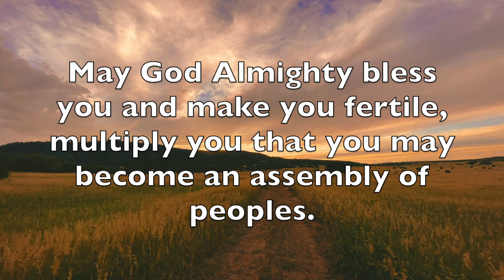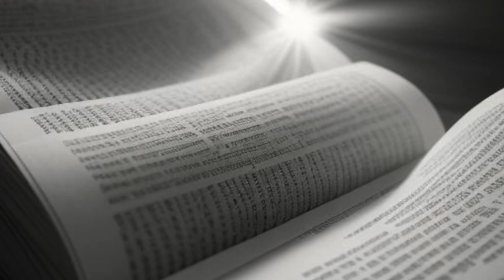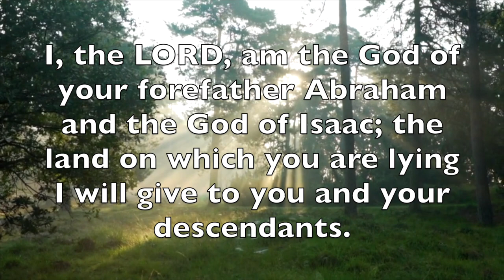Genesis 28-29 How Jacob ended up with Two Wives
In this Bible commentary, we read how Jacob leaves his family and meets his wife Rachel.  However, there is a twist.  The Trickster that we met in the previous chapters is seemingly beaten in his own game! How can we understand this story both through the lens of when it was written but also for our lives today?

Long Way Home, Beat Mekanik (Free Music Archive). CCBY.

Green Leaves, Jason Shaw (Free Music Archive). CCBY.

Howard, Ron. (2018). Solo: A Star Wars Story. Lucasfilm Ltd. Walt Disney Studios.

The One with all the Kissing. Friends. S05E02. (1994).

0:00 Introduction
0:53 Genesis 27:46-28:9
2:19 Esau's poor decisions
3:42 Genesis 28:10-22
5:35 Jacob's Ladder explained
7:46 Genesis 29:1-14
9:27 Meeting with Rachel
10:30 Genesis 29:15-30
12:19 Work, Marriage, and Deception
14:22 Theology and Inspiration